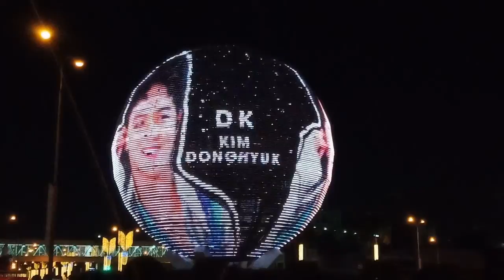iKON Continue Tour in Manila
Bling Bling
Rhythm Ta
One and Only
Anthem
B-Day
Love Scenario
Killing Me
Freedom

extra clip: Globamaze Ad of iKon
music: Like Those Lively Salmon Rising Against The River Stream by Kang San Ae
( a song that reminds me of Bobby)

November 11, 2018 @ SM MALL OF ASIA ARENA, PHILIPPINES